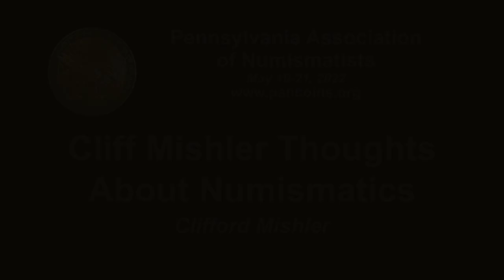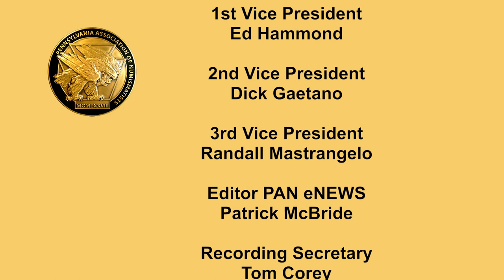CoinTelevision: Cliff Mishler: Thoughts About Numismatics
Clifford Mishler, Governor, American Numismatic Association, David Lisot, Video Producer, CoinTelevision.com. May 20, 2022.
Clifford Mishler, former President, Krause Publications, speaks to Pennsylvania Association of Numismatists coin Show Banquet 2022 and shares his thoughts about the coin hobby.